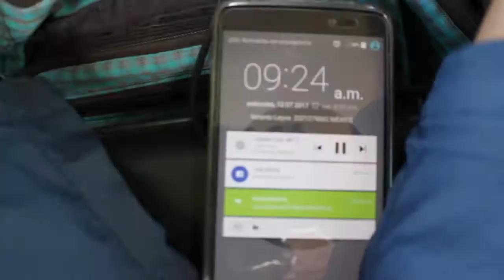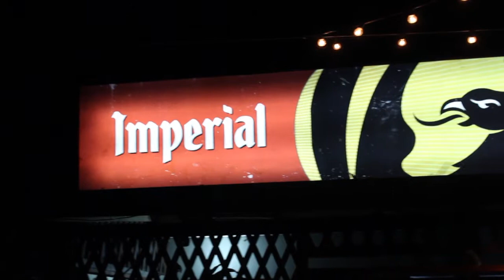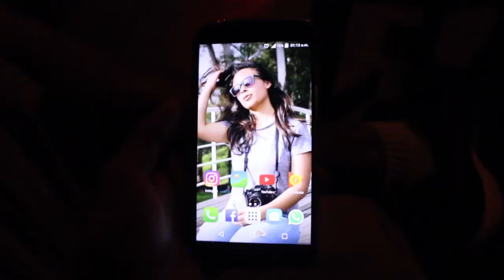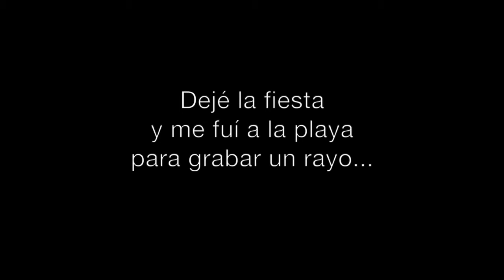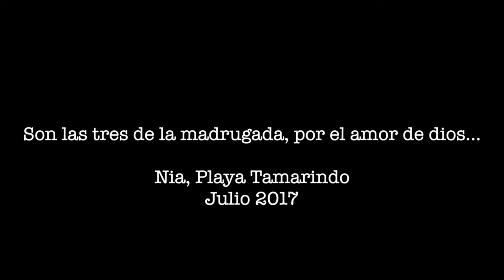Ger Montes de Oca | Por fin llegamos a Playa Tamarindo (Costa Rica)